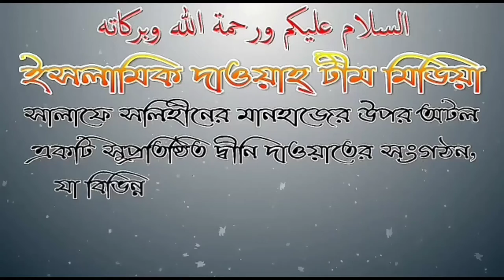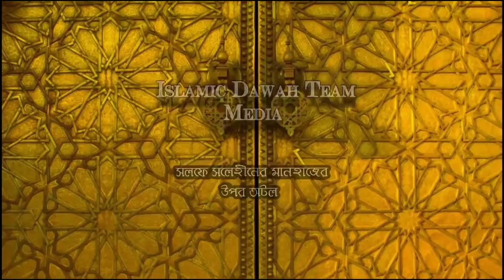মহিলাগন হিজাব পরিহিত অবস্হায় চাকুরি করার বিধান আলোচনায় সফীকুল ইসলাম বিন আব্দুল হান্নান